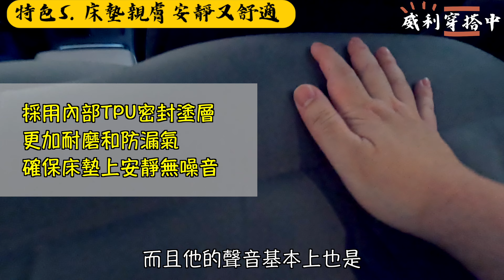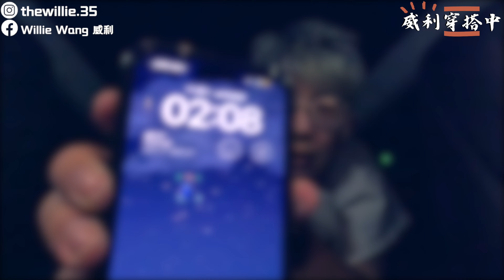Model Y ⾞泊初體驗，超過180cm的巨⼤男⼦睡在Model Y ⾞內真的可以舒服的睡著嗎？！Aerogogo 頂級充氣床墊開箱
⾝為半年Model Y ⾞主的我，這⼀款床墊讓我勇敢的踏出『⾞泊』的第⼀步
▶Aerogogo Model Y ⾃動充氣頂級床墊

▶ ⼼得分享
⼀開始我不是那麼喜歡露營
因為印象中露營都覺得好像搭帳篷很⿇煩之類的或是⾞泊在⾞上睡的不舒服
但是這⼀次我體驗 『Aerogogo Model Y 』⾃動充氣床墊之後
我發現真的蠻⽅便的
安裝充氣床墊居然只要2分半，收拾床墊也只要90秒
這款頂級特斯拉床墊配了兩個幫浦
⼀個負責充、⼀個負責抽，真的超適合懶⼈露營使⽤！！！！
⼜可以承受我這個185cm巨⼤男⼦的負擔
讓我扭轉以前對充氣床墊的印象（搖晃不穩定、翻⾝有聲⾳、還有一點是安裝還需要額外攜帶充氣泵浦）
Aerogogo 充氣床墊完全讓我擺脫這些壞印象～～～～
安裝簡單，收納輕鬆，承受⼒夠，材質親膚舒適
居然還有⼀體成型的充氣枕頭，讓我懶到連枕頭都不⽤準備
！！！真的超級適合我這種露營只想耍廢放空的人！！！
實際睡了⼀整晚的⼼得是真的很穩固很舒服！
⽽且這個床墊是專⾨以Model Y的⾞型做設計因此連床墊側邊都很服貼，
前端兩側還有設計掛鉤，根據自己的需求調節⾼度來增加舒適度，可以說是你想得到的他都幫你設計進去了！
非常推薦給Model Y ⾞友！⾞泊只要帶⼀組充氣床墊就可以讓你輕鬆露營睡⼀整晚～

▶ Aerogogo Model Y ⾃動充氣頂級床墊-產品特⾊：
1. 輕鬆收納空間⼩
2. ⼀鍵全⾃動充氣排氣 : 150秒充飽氣、排氣只要90秒
3. 內置幫浦有智慧防充爆機制
4. 表⾯親膚舒適不黏⾝，睡眠翻⾝安靜設計
5. 內附枕墊，⾞泊只需帶⼀張 Aerogogo 氣墊就可以輕鬆 露營
6. 專為Model Y ⾞型量⾝打造
7. Type-C 快充，充滿電可充氣 + 排氣各 10 次
8. 產品為IP68防潑⽔
9. 露營/野餐也是都很適合使⽤的